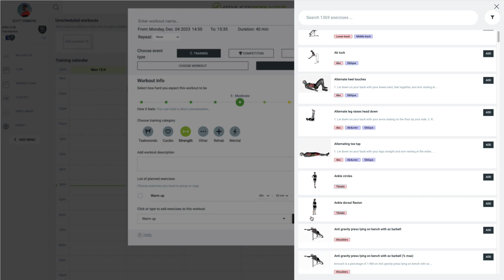Introducing: Exercise library explorer 💪🏋️📖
🔍 Search and filter exercises by muscle group, equipment, category, and choose between workouts with or without weights! With this extensive library at your fingertips, finding the perfect exercises for your routine has never been easier.

Preview each exercise before adding it to your workout! Watch a quick snippet to ensure it aligns perfectly with your fitness goals and techniques.

Seamlessly add these exercises to your customized workout plans within Athlete Analyzer. Create a personalized regimen that caters specifically to your needs and preferences, ensuring maximum efficiency and results.